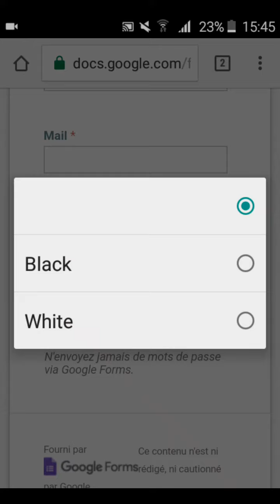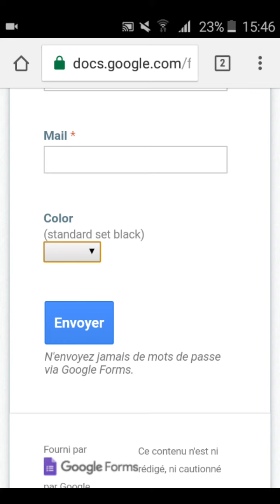جديد حصول على كاميرا مجانية 100%100